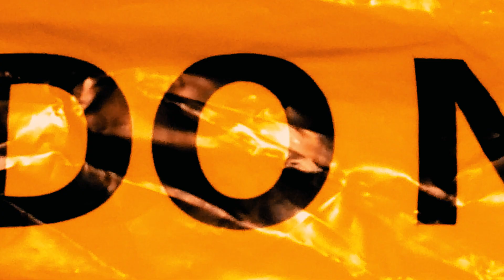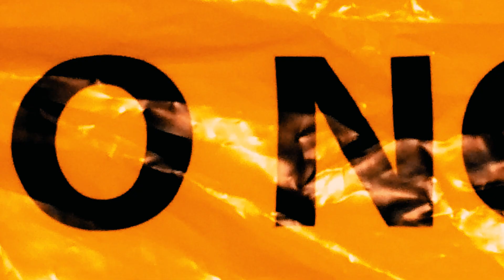BoolTaay Ft. Prince Ink - POPPIN SHIT (Official Video) (ShotBy;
Poppin Shit Official Video Ft. @1PrinceInk Shot By @MyShitDiesel .